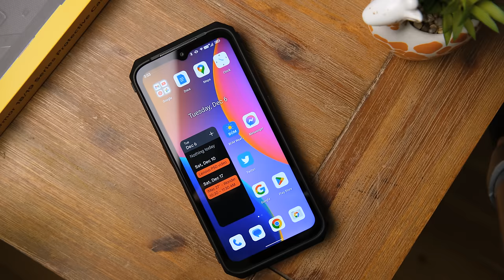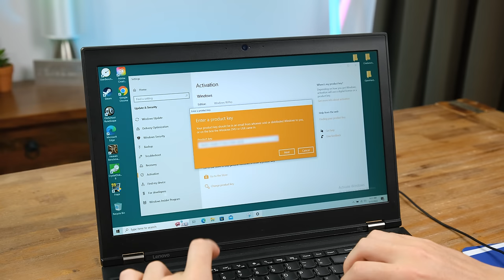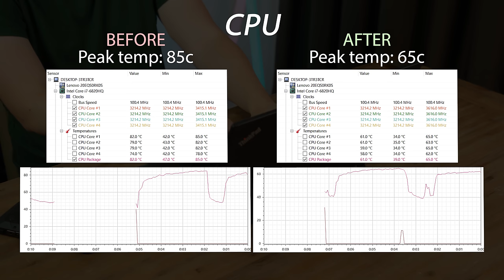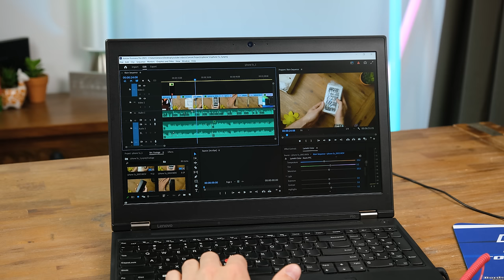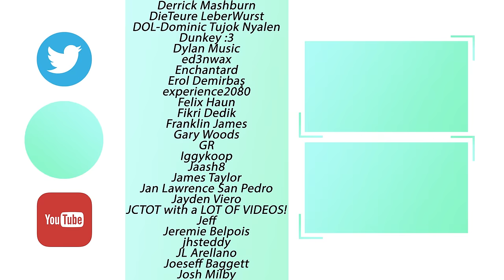I Bought A Cheap Lenovo P50 Workstation! Should You?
Today we're cleaning up and using an old Lenovo P50 Thinkpad Workstation Laptop. I got it pretty cheap from a local auction, was it worth the money and should you buy one? Let's find out!

► Join my Minecraft Server (Java 1.19.2) IP: flancrest.hopto.org

Nathan Sivewright
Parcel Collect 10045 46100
Shop 4 254 Curtis Road
Munno Para SA 5115

Laptop specifications:
Lenovo P50 15.6"
Intel i7 6820HQ 4 Core, 8 Threads
8GB DDR4 2166MHz Ram
256GB M.2 SATA SSD
Nvidia Quadro M2000M 4GB Discrete Graphics
1920x1080 IPS Display